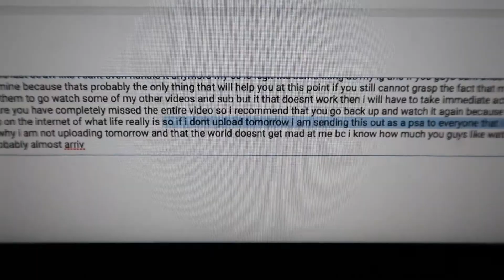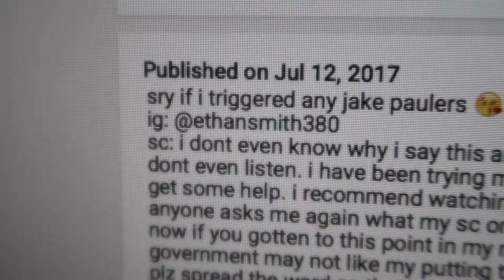crazy kid does 100 pull ups in a minute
i dropped my gogurt in the toilet :'(
sc: im not even sure i should say this anymore its honestly more effort than its worth like you guys still dont even listen to me its always the same exact thing and if you guys cant respect then maybe you should just go and subscribe.

gottem